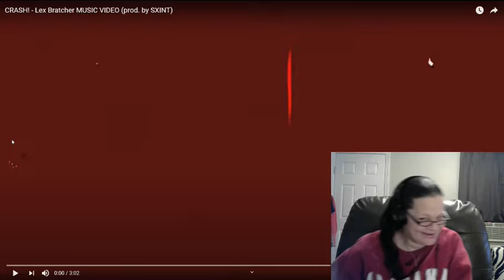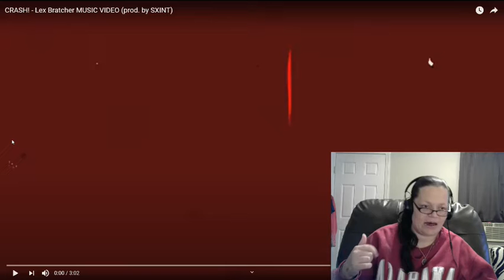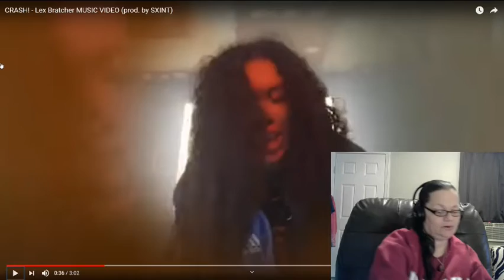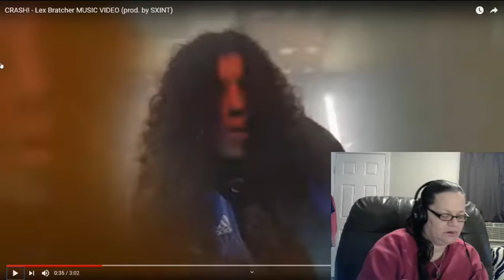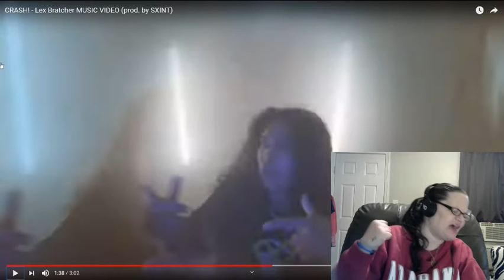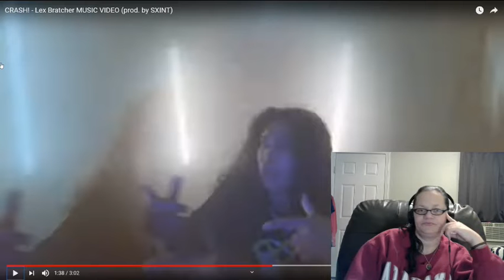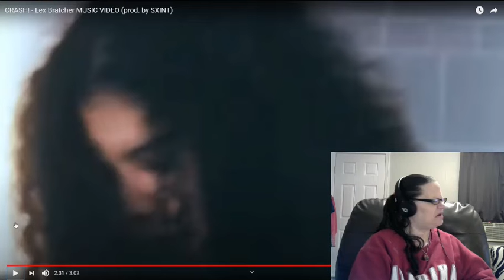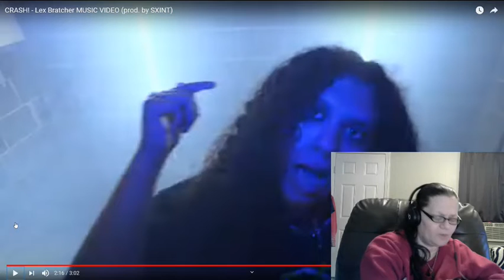CRASH! BY LEX BRATCHER!! SHAQ HAS TO REACT TO THIS!! OH MY HOLY MUTHA!! (REACTION)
LINK TO PURCHASE APRIL G. SHOWERS "HOLY MUTHA" MERCH (MORE DESIGNS COMING SOON)